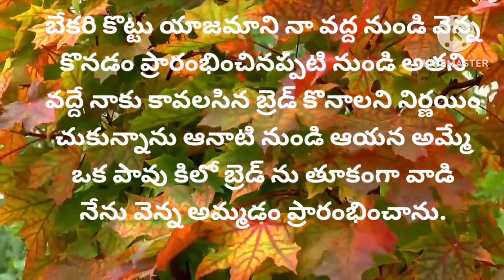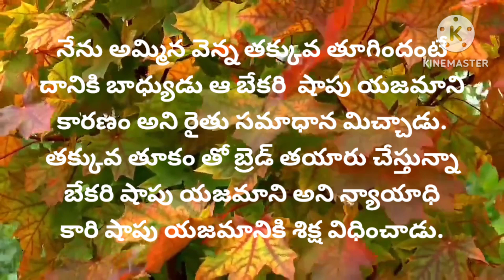నా తప్పుకు అతడే బాధ్యుడుlessonablestory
telugu//telugu story//moral stories